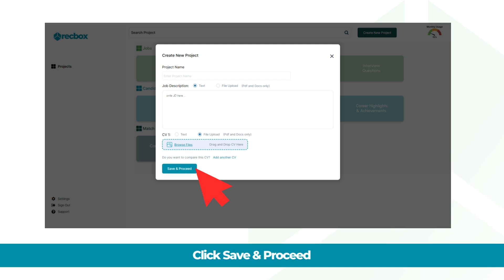RecBox - Candidates Training Guide